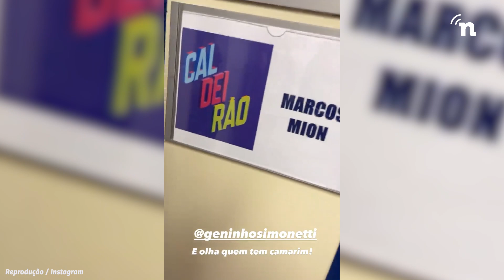Com pinta de estrela, Mion grava primeiro Caldeirão na Globo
Marcos Mion gravou o seu primeiro Caldeirão nos estúdios da Globo, no Rio de Janeiro. O novo titular dos sábados estava feliz da vida e demonstrou muita gratidão por sua conquista na emissora. Veja os detalhes da chegada do substituto de Luciano Huck no vídeo!